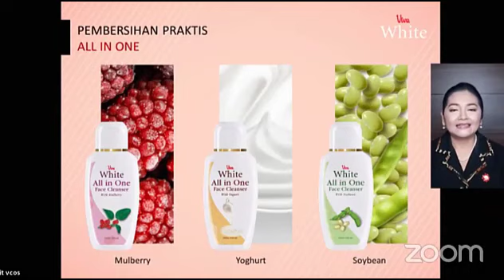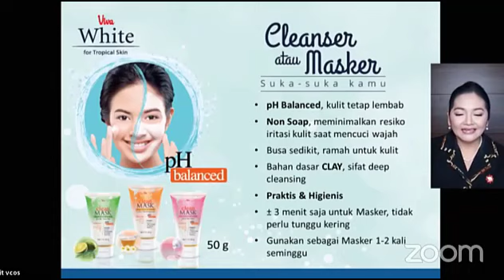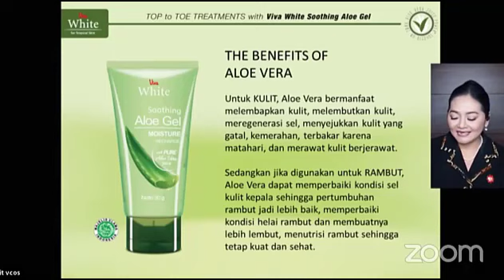Viva White Gentle Care For Sesitive Skin - Part 1